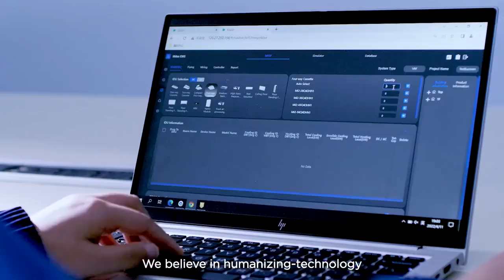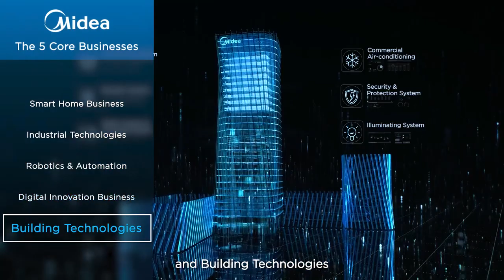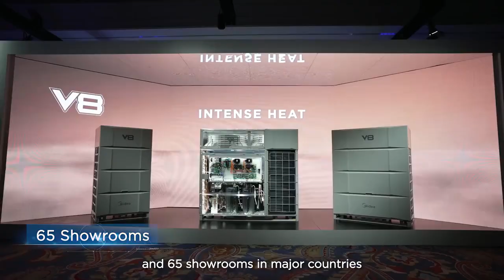Discover the Heart of Midea | Midea remarkable journey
🎥 Discover the Heart of Midea! 🌍✨
At Midea, we're more than just appliances. We're on a mission to humanise technology. Our innovations are crafted with a deep understanding of human needs and, with growth spanning various sectors, we're pioneers in our industry. Our core objectives are clear:

🌟 Technology Leadership
📱 Digitalization & Intelligence
🌐 Direct to Users and Global Impact

Watch our video to learn more about the Midea brand and our remarkable journey.
𝗦𝗧𝗔𝗬 𝗪𝗔𝗥𝗠 | 𝗦𝗧𝗔𝗬 𝗛𝗘𝗔𝗟𝗧𝗛𝗬 | 𝗦𝗔𝗩𝗘 𝗘𝗟𝗘𝗖𝗧𝗥𝗜𝗖𝗜𝗧𝗬